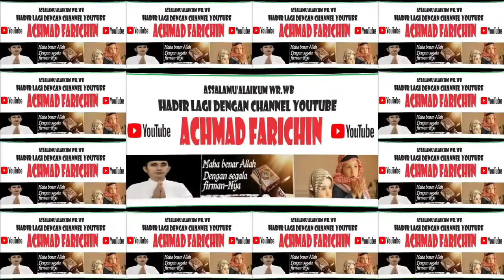USTADZ H. DAS'AD LATIF // LAGU SEJARAH NABI MUHAMMAD SAW